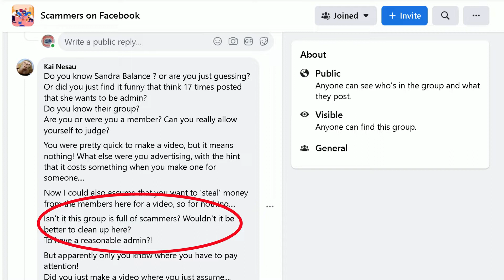Kai Nesau defends Sandra Balance who is clearly unbalanced